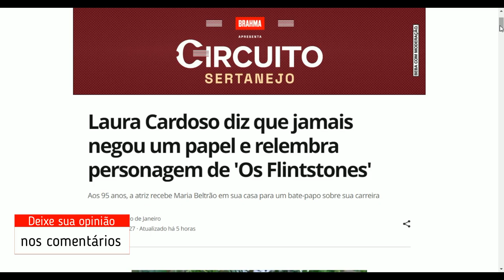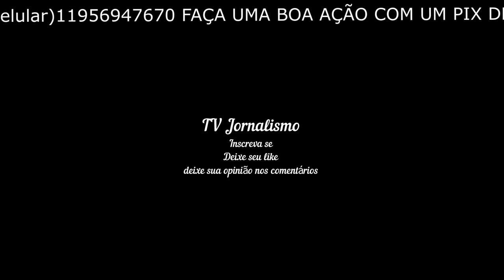Laura Cardoso diz que jamais negou um papel e relembra personagem de 'Os Flintstones'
Aos 95 anos, a atriz recebe Maria Beltrão em sua casa para um bate-papo sobre sua carreira
Por gshow — Rio de Janeiro

17/06/2023 09h27  Atualizado há 5 horas

Laura Cardoso fala sobre ter dublado os Flinstones

Aos 95 anos, a eterna Laura Cardoso não cansa de encantar. Neste sábado (17), a atriz conversou com Maria Beltrão no É de Casa e relembrou alguns personagens marcantes de sua carreira. A apresentadora se empolgou ao lembrar de uma animação que recebeu a voz de Laura: "Sua Betty abalou minha infância inteira," conta.

Laura Cardoso relembra dublagem de Betty, de "os Flinstones" — Foto: globo/reprodução

"Fiz com maior prazer," relembra Laura, que interpretou Betty, esposa do Barney, no clássico desenho "Os Flintstones". Em seguida, a atriz revela que jamais negou um papel: "Eu nunca disse não (para um personagem), faria todos!